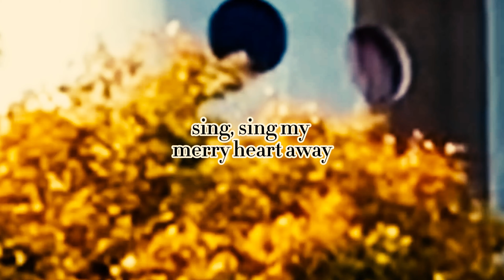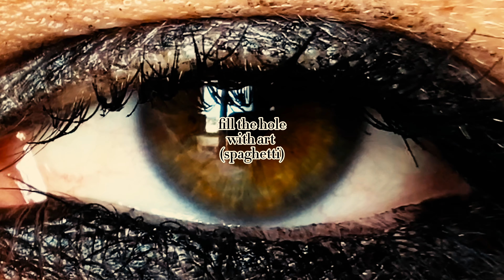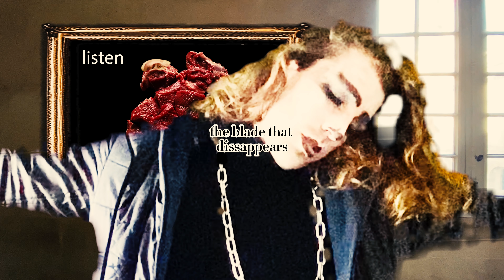Boroky - Yeehaw [Official Lyric Visualiser]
Filmed at Cité Pablo Picasso in Nanterre, The Louvre in Paris and in and around my old apartment.

Lyrics:
peak and pick apart my body
bones and tissue art i’m ready
listen to the fireworks close, they’re quiet and quantum

sing
sing my merry heart away
hot dissolve it in a tray
like a lumpy tart
hooray for baking, arts and craft

i’m livid
yeeehaw the locust rage
a biological phenomenon not fuelled by resentment we could be worse
yeehaw
or we could be so much better
don’t fetter away your chance at being honest

heal it at the edge
the fiery, foggy threshold the blade that disappears
heal the world

liquidate my heart (confetti)
fill the hole with art (spaghetti)
revel in the silence left
pinch, pinch your nose as if i stink
revulsion’s something you can drink
to make your house a blinding tyranny of bleach